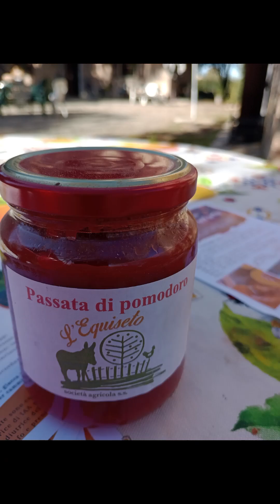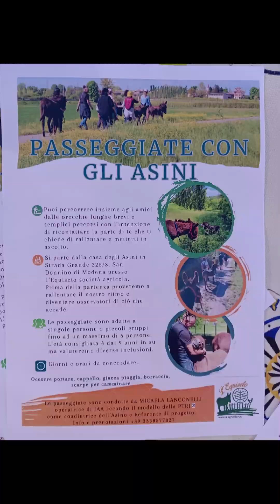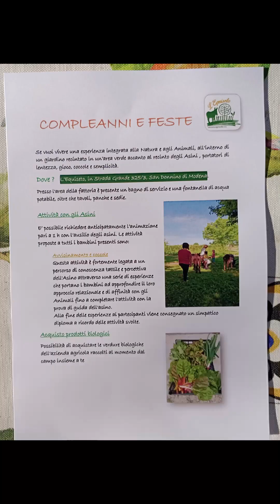Biologico, arte e condivisione 🌱 L'Equiseto S.A. ss 🏡🥬🍅 @Adelchi_and_Jes e "I Viaggi di Gulliver"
Parlando di agricoltura e cibo  biologico, fra musica, arte, castagne attorno al fuoco e amici in cammino verso la migliore versione di se stessi presso la Società Agricola L' Equiseto, Modena, Italia

N.B. ✨🚐🎸🤲🐈‍⬛🐈
Per chi volesse sostenere il nostro progetto Artistico Musicale, che è sovvenzionato solo ed esclusivamente dai nostri concerti e la vendita dei nostri CD, piò farlo con una donazione.

Da un semplice euro, pari al costo di un caffè, a qualsiasi cifra possiate donare, sarà per noi un grosso contributo per il proseguo della nostra "Avventura Itinerante” a bordo del nostro “Van Gulliver” che è diventato a tutti gli effetti la nostra casa a quattro ruote.

Il nostro è un progetto Autonomo e Indipendente, il vostro contributo quindi sarà per noi linfa vitale non solo per l’aspetto economico quanto per la spinta emotiva e motivazionale.

Di seguito i dati per poter contribuire:

RICARICA POSTEPAY AL NUMERO - 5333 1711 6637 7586 INTESTATA A: CRISTIAN ADELCHI GARAU, C.FISCALE GRA CST 78S 18I 452U

BONIFICO A QUESTO IBAN: IT15J 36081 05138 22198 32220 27 INTESTATO A CRISTIAN ADELCHI GARAU - CAUSALE “DONAZIONE”

Tutti coloro non vogliano o semplicemente non possano effettuare donazioni in denaro ma vogliano comunque contribuire alla crescita del nostro progetto in modo gratuito possono farlo iscrivendosi al nostro canale YouTube

Solo con 1000 iscritti si possono iniziare a fare dei piccoli guadagni con le pubblicità o si possono vendere i vari gadget, come magliette, cappellini, CD, direttamente dal canale.

Abbiamo da poco creato la nostra Rubrica Musicale, “Prima ve le raccontiamo... Poi ve le suoniamo”, dove pubblichiamo una nuova puntata ogni settimana.

Se volete supportarci, se vi piace quello che facciamo, se semplicemente vi stiamo simpatici e ci volete aiutare avete più modi per farlo.

Qualsiasi sia il modo con cui sceglierete di farlo, Noi ve ne saremo infinitamente grati.

Un grande e affettuoso abbraccio, ADELCHI & JES.